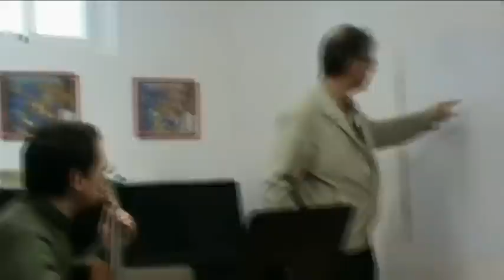Curso Manuel Babiloni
CURSO INTERNACIONAL DE GUITARRA "3x4"
Dirigido por Manuel Babiloni
Castellón

El Curso de Guitarra "3x4", dirigido por Manuel Babiloni, ofrece:
Aprender a interpretar en público, crear una técnica comunicativa y segura y desarrollar la fortaleza mental del ejecutante.

Se realizan clases de interpretación individuales y de orquesta de guitarras, como base de la formación musical.

Se desarrolla en 3 fases trimestrales (Noviembre, Febrero y Abril) y culmina con un concierto público a cargo de los alumnos.

 La XIX Edición tendrá lugar:
FASE-A: 2 y 3 de Noviembre 2013
FASE-B: 8 y 9 de Febrero 2014
FASE-C: 26 y 27 de Abril 2014